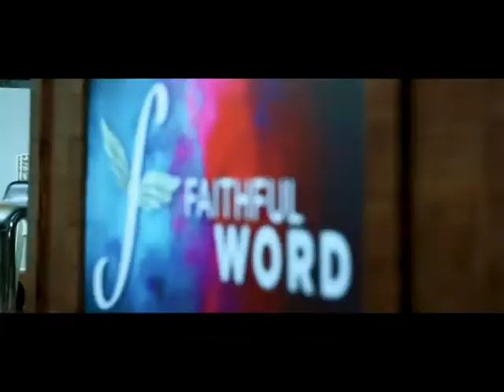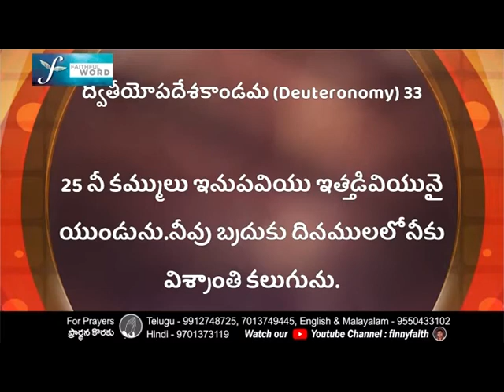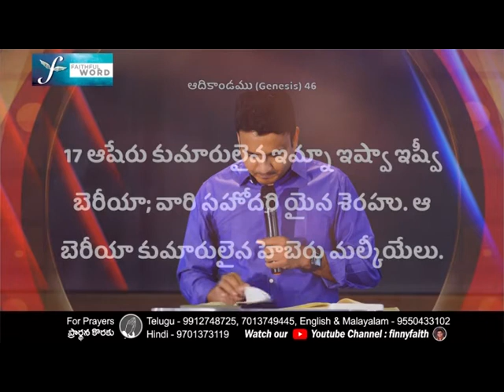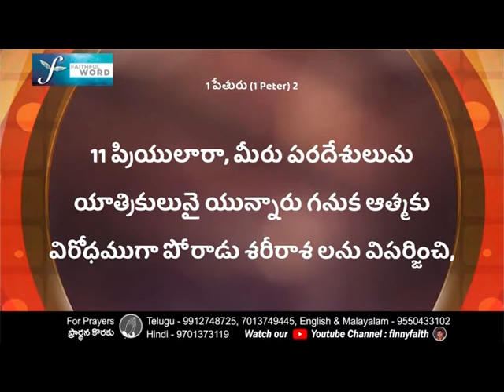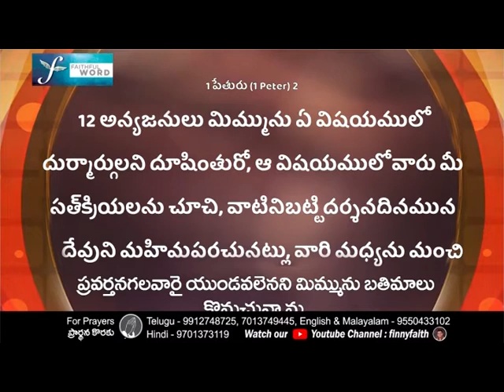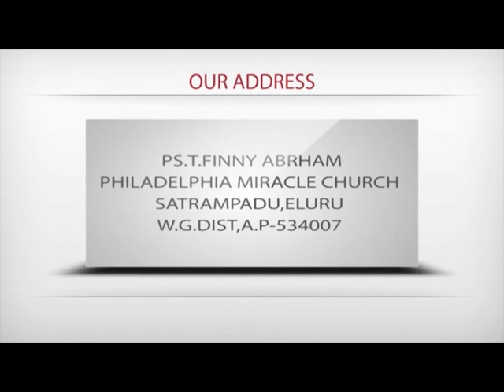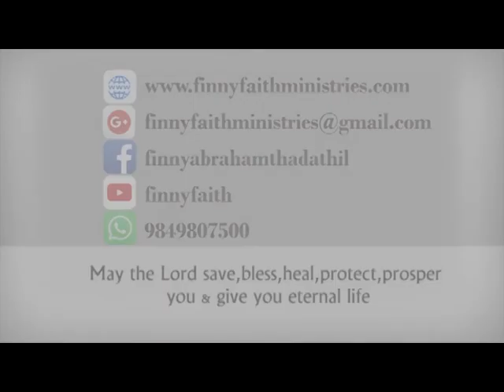Salvation | Pastor T Finny Abraham | Christian Messages 2021 | Prayer | Subhavaartha TV